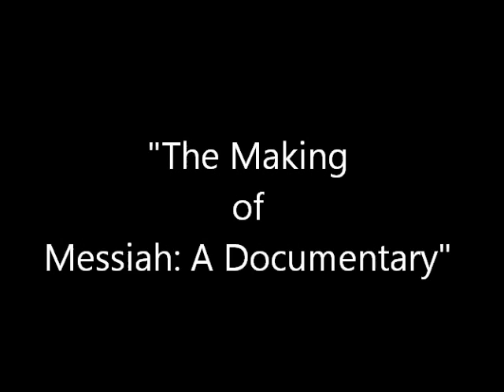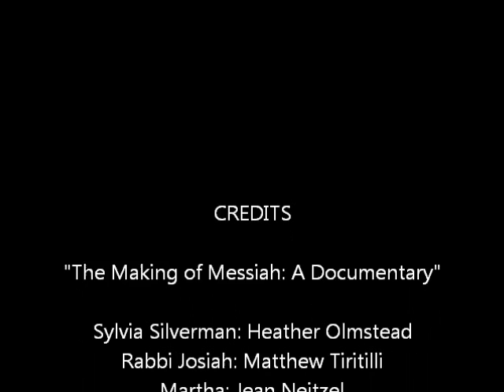"The Making of Messiah: A Documentary" Episode Three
Lenten Drama-"The Making of Messiah: A Documentary"
Episode Three
Interview with Rabbi Josiah and Martha